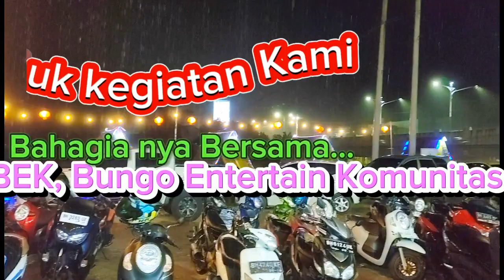Bahagia nya kami BEK (Bungo Entertain Komunitas) - official managemen arzuna music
bersama kita berbuka puasa seniman bungo entertainment komunitas